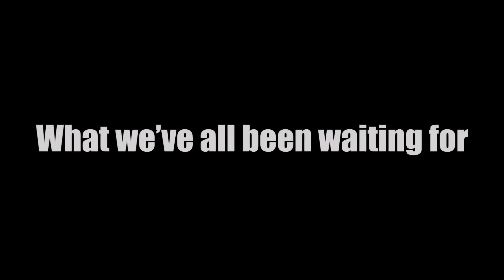Christmasy Goings On!